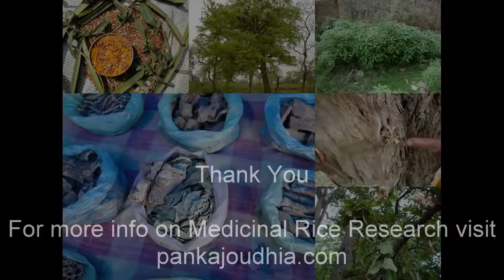Medicinal Rice P5L Formulations for Ageratina Excess: Pankaj Oudhia's Medicinal Plant Database